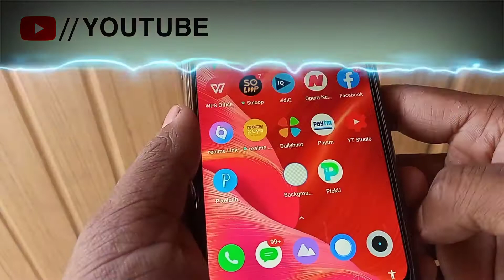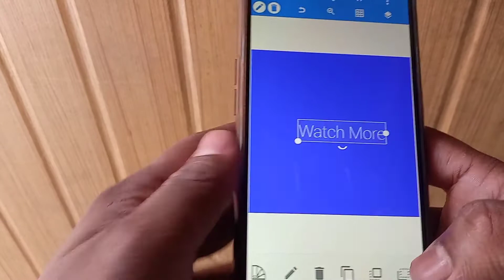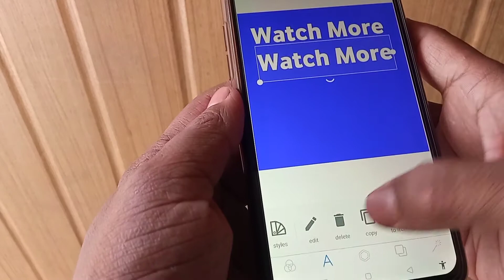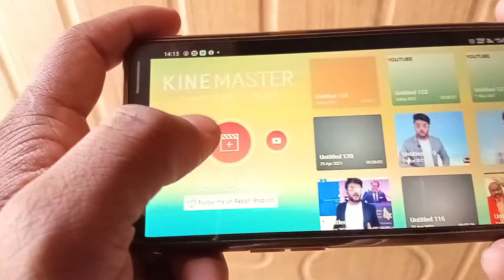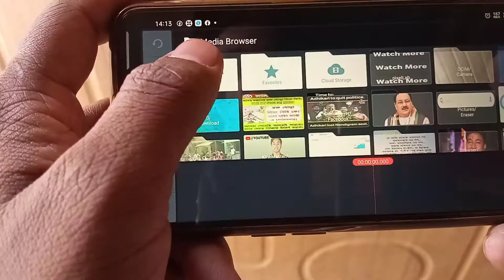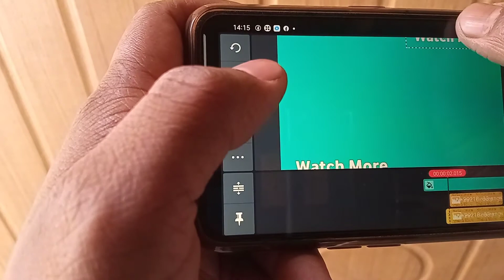How To Edit Like Algrow ॥ Algrow type Editing ॥ Algrow jaisa editing kaise kare ॥ Algrow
How To Edit Like Algrow ॥ Algrow type Editing ॥ Algrow jaisa editing kaise kare

Social media -